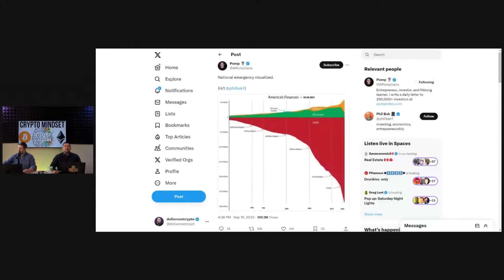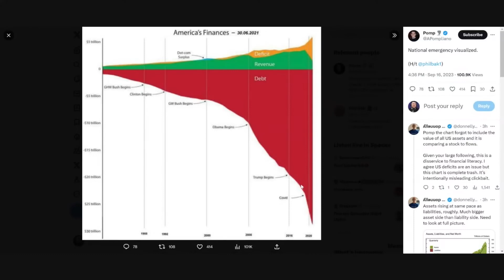U.S. Debt Crisis: Analyzing Presidents & Economic Impact